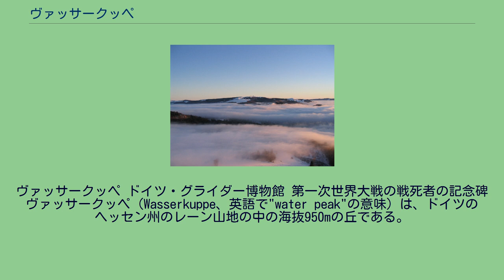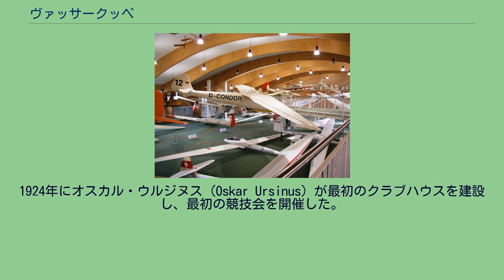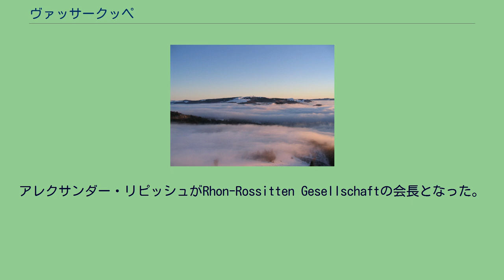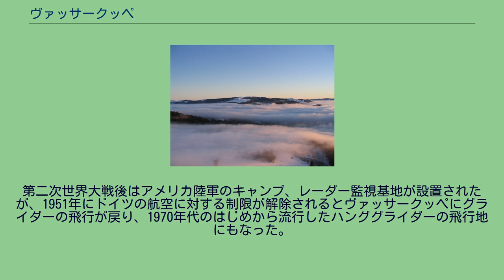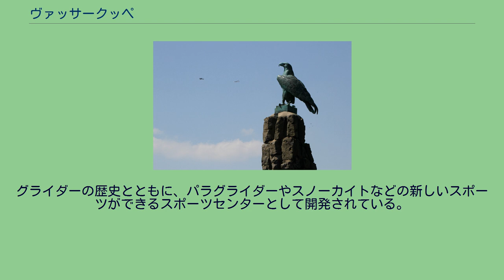ヴァッサークッペ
ヴァッサークッペ ドイツ・グライダー博物館 第一次世界大戦の戦死者の記念碑 ヴァッサークッペ（Wasserkuppe、英語で"water peak"の意味）は、ドイツのヘッセン州のレーン山地の中の海抜950mの丘である。
フルダのゲルスフェルトから5.3km離れたところにあり、生物保護地区となっている。
フルダ川とリュッター川の水源で、2つの川は50km先で合流する。
Abtsrodaer Kuppe（905m）Schafstein （831.8 m）Pferdskopf （874.9 m）が連なっている。
第一次世界大戦後、ドイツでは将来の軍備の基礎となる青少年に滑空機教育を盛んに行った。
その結果、機体の設計技術、操縦術が発達し、ヴァッサークッペは滑空機研究の聖地となり、世界各国からも人が集まった。
近くのダルムシュタット工科大学の学生たちが1911年頃から、ヴァッサークッペでグライダーで飛行していたが、第一次世界大戦の後、ヴェルサイユ条約で動力機の製造が制限されるようになった結果、ドイツではグライダーへの関心が高まった。
1920年から毎年グライダーの選手権が開かれ、グライダーの高度記録、飛行距離記録、飛行時間の記録が樹立されるようになった。
アルチュール・マルテンスArthur Martensが、山地に沿って吹く上昇気流を利用して長時間飛行することを始め、ヴァッサークッペに世界最初のグライダー学校を開いた。
1924年にオスカル・ウルジヌス（Oskar Ursinus）が最初のクラブハウスを建設し、最初の競技会を開催した。
1930年までに競技会は国際的なものとなり、ヨーロッパやアメリカのパイロットが集まるようになった。
1924年にウルジヌスは運輸大臣の輸送部門の事務局長のブランデンブルク博士の協力で、グライダー・クラブを州所管の研究所にした。
Rhon-Rossitten Gesellschaftが設立され、飛行学校とグライダーの製造が行われ、基礎研究の部門も設立された。
アレクサンダー・リピッシュがRhon-Rossitten Gesellschaftの会長となった。
1920年代から1930年代に研究所にはドイツの航空界をになうことになる多くのドイツのエンジニアやテストパイロットたちが働いた。
それらの人々の中には、ギュンター兄弟、ウォルフ・ヒルト、ホルテン兄弟、ロベルト・クロンフェルト、ハンス・ヤコブス、アレクサンダー・リピッシュ、ウィリー・メッサーシュミット、ハンナ・ライチュ、ペーター・リーデル、アレキサンダー・シュライヒャーなどがいる。
この時代に無尾翼機やロケット動力機の進歩がもたらされた。
第三帝国時代はグライダーの活動は国による統制を受けるようになり、ヒトラーユーゲントのパイロットと教官を育成し、空軍のパイロット育成の最初のステップに利用された。
ドイツ滑空機研究所（DFS）のもとでグライダー研究も国有化された。
第二次世界大戦後はアメリカ陸軍のキャンプ、レーダー監視基地が設置されたが、1951年にドイツの航空に対する制限が解除されるとヴァッサークッペにグライダーの飛行が戻り、1970年代のはじめから流行したハンググライダーの飛行地にもなった。
ドイツ統一と冷戦の終結で1990年代にレーダー基地と監視基地は撤去された。
1970年に最初の競技会からの50年を記念して、ドイツ・グライダー博物館が設立され、1987年に新しい建物が建築された。
ヴァッサークッペにはOldtimer Segelflugclub (OSC - Oldtimer Gliding Club)の本部があり、古いグライダーの飛行を行っている。
グライダーの歴史とともに、パラグライダーやスノーカイトなどの新しいスポーツができるスポーツセンターとして開発されている。
冬季はスキー場として使われている。